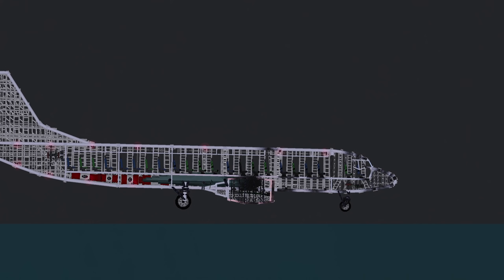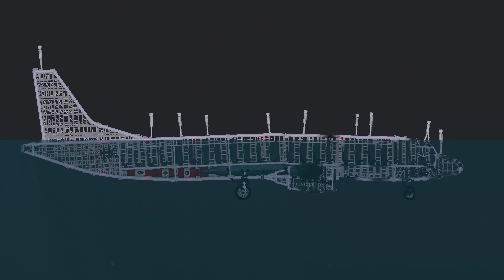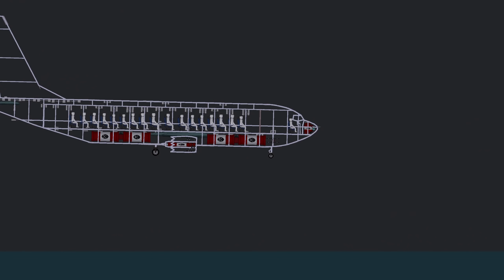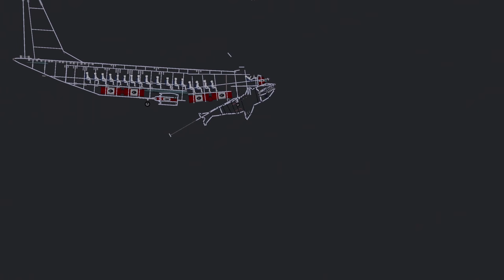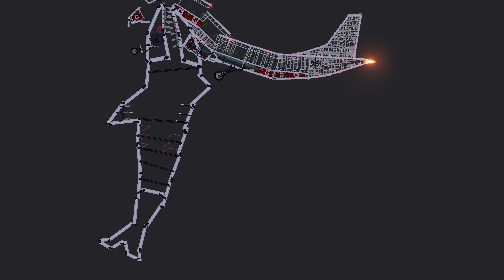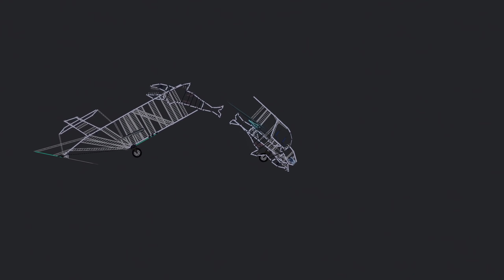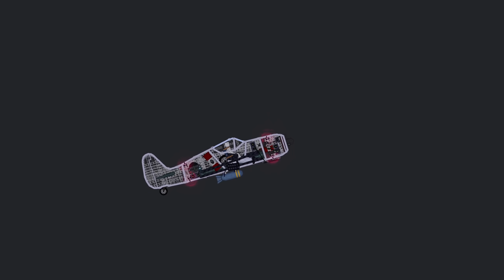Shark Atack Boeing 737 In People Playground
Hello everyone! New video for you - Shark Attacks boeing 737 In People Playground. In this video, you will see how a very huge shark attacks planes and people. It tries to land them, but if it works out, you will see in the video...